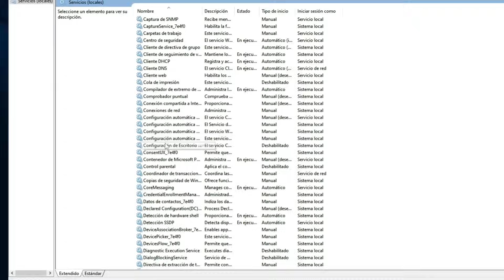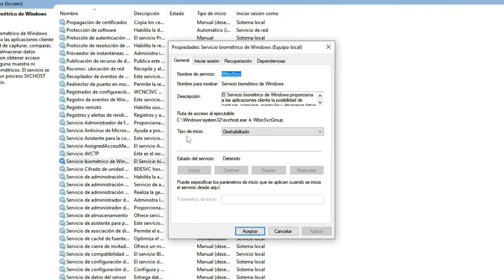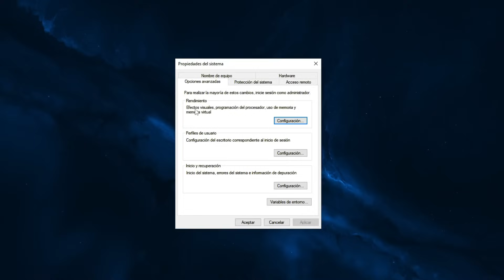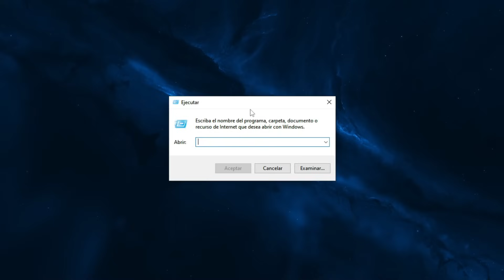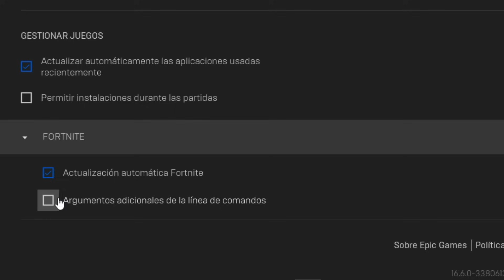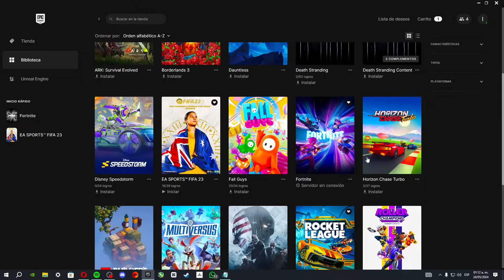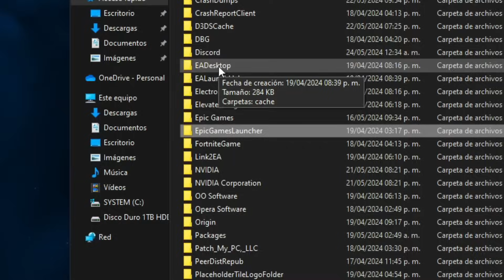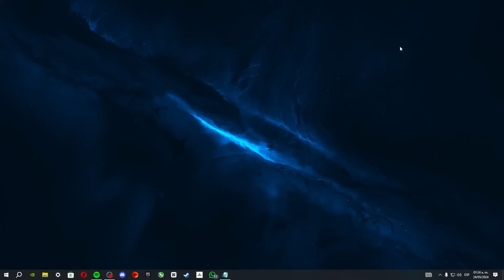La MEJOR OPTIMIZACION Para FORTNITE C5S3 ✅ AUMENTA Tus FPS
En este video les mostrare la NUEVA y MEJOR OPTIMIZACION para la NUEVA temporada de FORTNITE para que inicien esta temporada sin ningún problema ✅

🔴COMANDO Para FORTNITE🔴
-malloc=system -USEALLAVAILABLECORES -nomansky +mat_antialias 0 -NOTEXTURESTREAMING -PREFERREDPROCESSOR 4 -limitclientticks -NOSPLASH -LANPLAY

Cuando No Suba Videos En Youtube,Estare Subiendo Contenido En Otras

Procesador: Ryzen 7 5700g
Tarjeta Grafica: RTX 4060
Memoria Ram: 16 gb ram 3066 mhz (XPG)
Placa Base: Asus Prime A320M-k
Almacenamiento: SSD 240gb (WD Green)
Fuente De Poder: Game Factor PSG650
Gabinete: Yeyian Kalt 1101

⌛TIEMPOS⌛
0:00 Inicio
0:28 Desactivar servicios innesecarios
3:17 Desactivar animaciones de windows
4:19 Liberar Almacenamiento
6:01 Comando oculto para +FPS
7:24 Optimizar EPIC GAMES
9:24 GameUserSettings